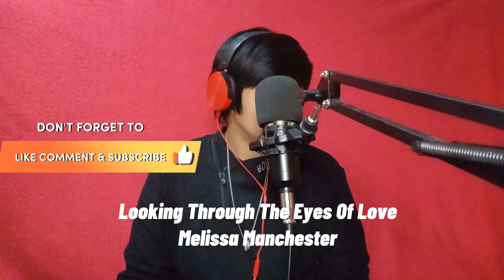LOOKING THROUGH THE EYES OF LOVE BY MELISSA MANCHESTER//BAMZ GERVACIO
Hi Guys,

Here's my new song cover Looking Through The Eyes of Love by Melissa Manchester. Hope you like it guys.

Bamz Gervacio